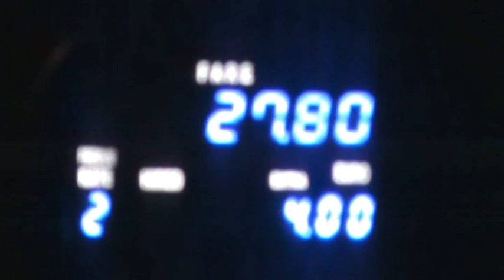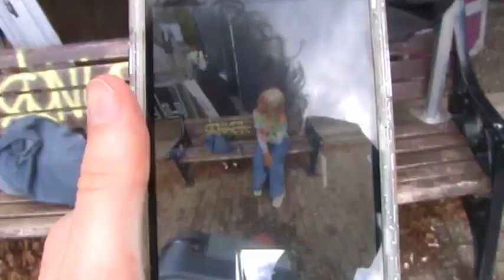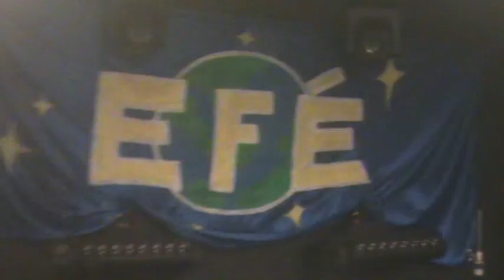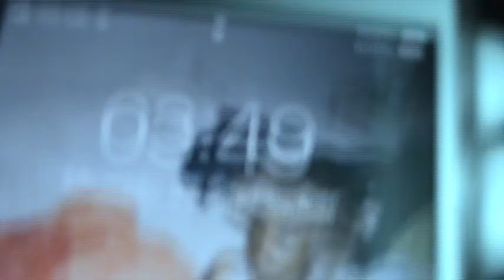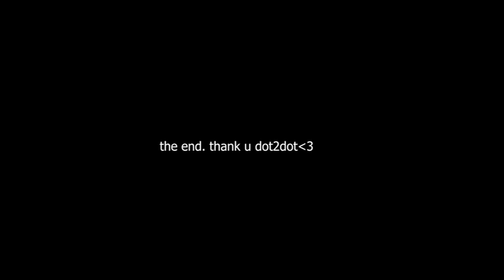EFÉ'S 2 DAY WORLD TOUR!!!! woah!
I played my first ever festival in Bristol and Nottingham.. it was fun and scary but mostly fun.. and dude someone came up to me sayin they've beeeeen a day one.. i was like :OOOOOOOOO
SO COOL
SHOUTOUT TO DOT2DOT !